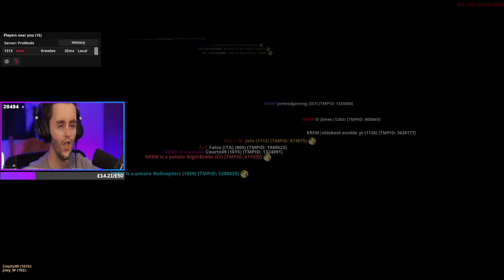Krewlex's Convoy #110 // ETS2 // 26.11.20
0:00 - Start
25:30 - Convoy
1:18:30 - Arrival